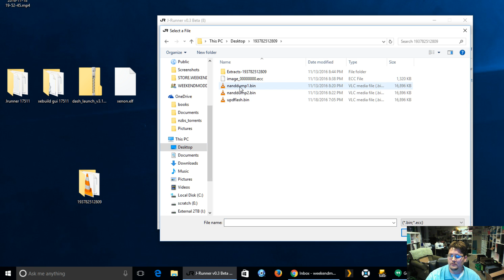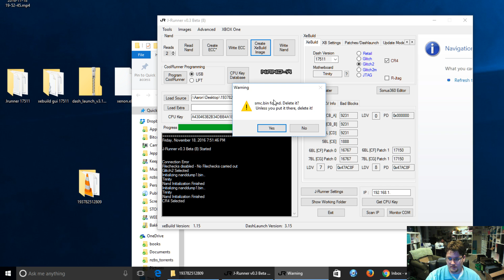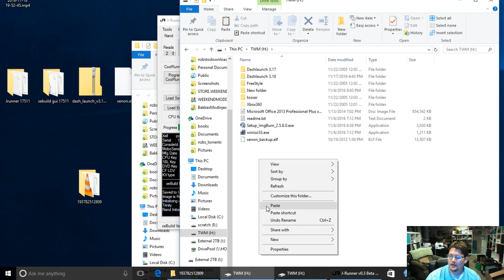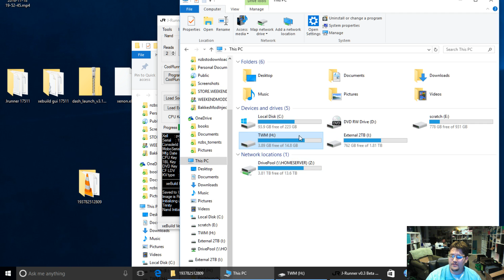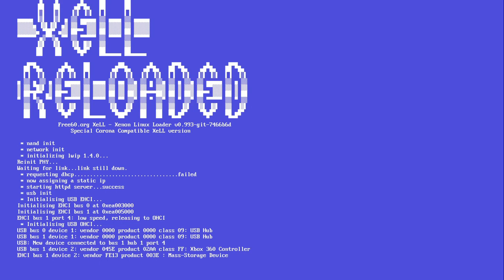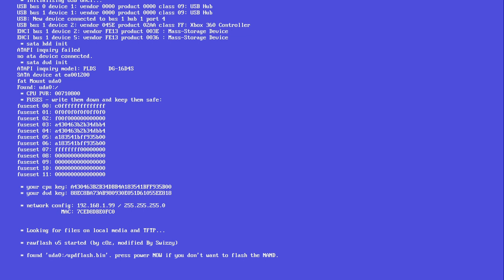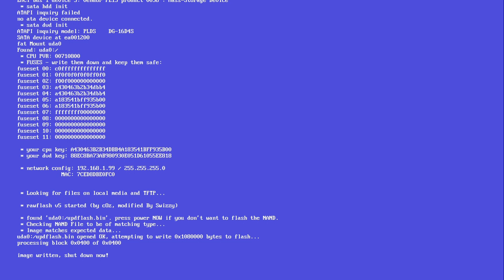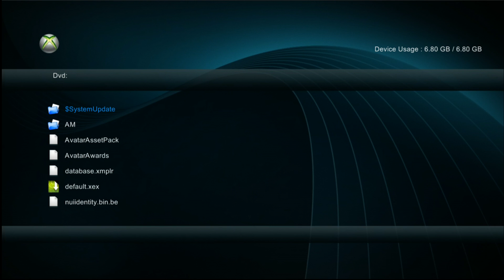How to update dashboard 17511 on RGH - PLUS DOWNLOAD LINKS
***REMOVE YOUR LAUNCH.INI BEFORE UPDATING***
If you don't you'll be stuck on the boot logo if you have any plugins set!

***The Xenon.elf file is for those whose Xell does not recognize the updflash.bin.   If you are certain your USB is formatted correctly but your Xell still doesn't see your updflash.bin file then try putting the xenon.elf file on with it - sometimes that will trigger it to be seen.   ONLY use the xenon.elf if it doesn't work without it.